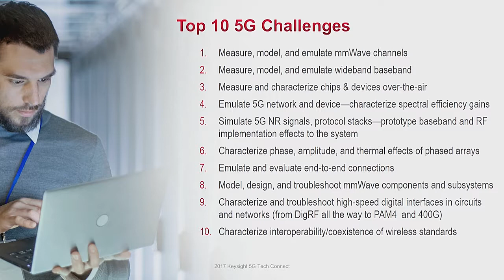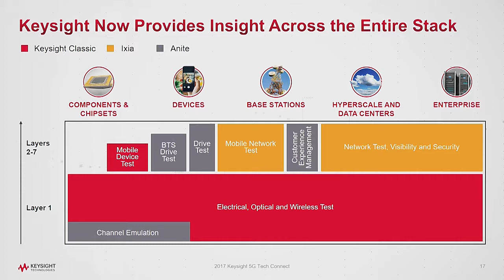Satish Dhanasekaran discusses top 5G challenges at 5G Tech Connect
Keysight senior vice-president Satish Dhanasekaran discusses top 5G Challenges around mmWave, phased arrays, NR, OTA, channel modelling at 5G Tech Connect